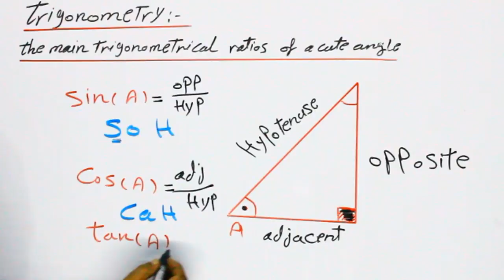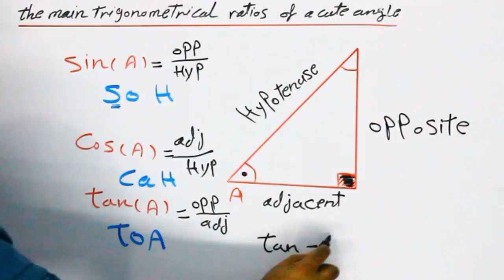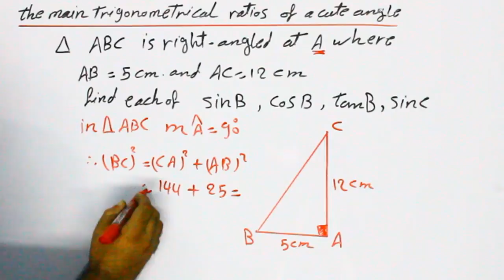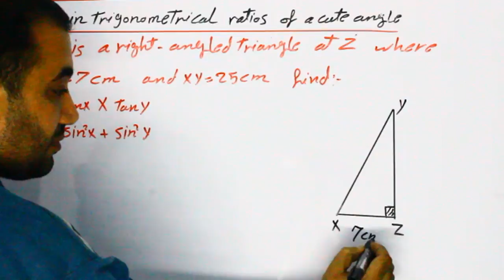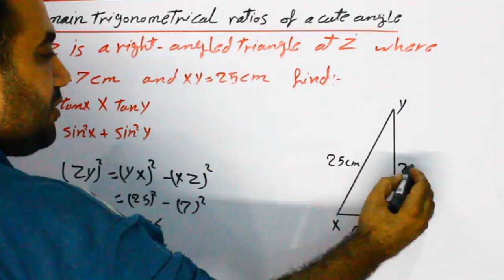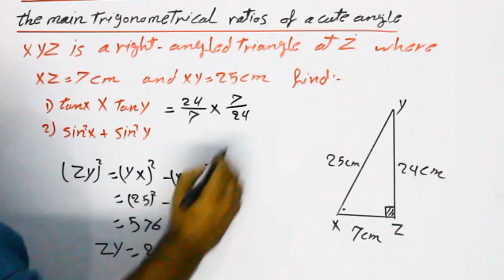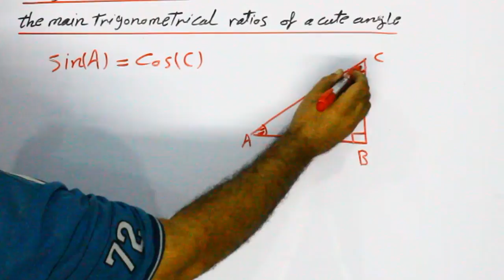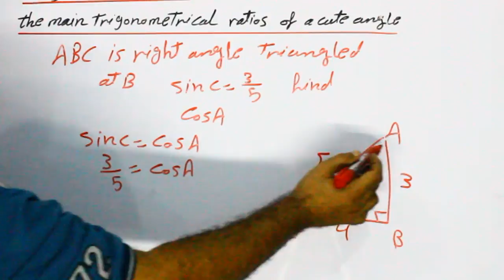the main trigonometrecale ratios of acut angle 3 prep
math 3 prep sin= soh    cos = cah    tan = toa